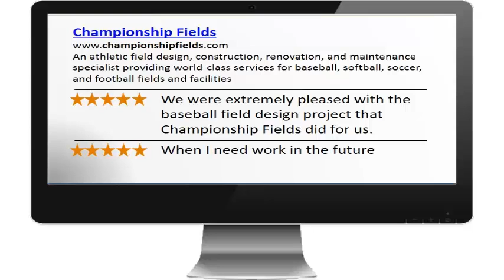Anniston AL Baseball Field Design and Construction Contractor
Looking for an experienced baseball field design and construction contractor in Anniston, Alabama?  Championship Fields knows baseball, inside and out...they are the baseball field design, construction, renovation, and maintenance specialists.  From layout and design to turf, fencing, scoreboards, and bleachers the professionals at Championship Fields know all the little things that go into a baseball field construction project that will serve your needs.